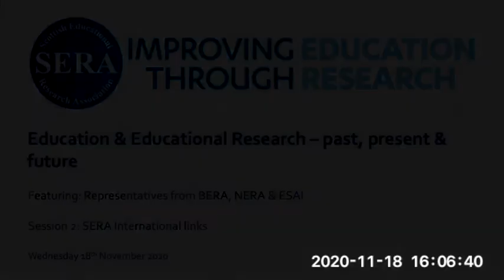SERA international links Education and Educational Research – past, present, & future.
The second session of seraconf20

Date: Wednesday 18th November

Title: SERA international links Education and Educational Research – past, present, and future.

Panel Provocations:
British Educational Research Association (BERA)
Nordic Educational Research Association (NERA)
Education Studies Association of Ireland (ESAI)
Breakout Room Discussion
Plenary discussion with panel question and answer